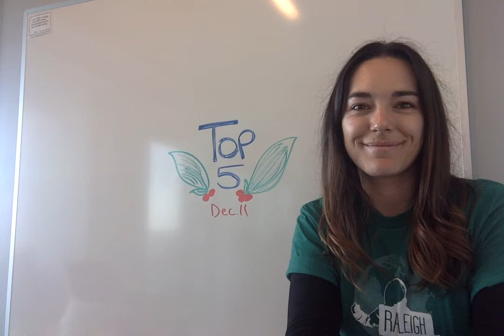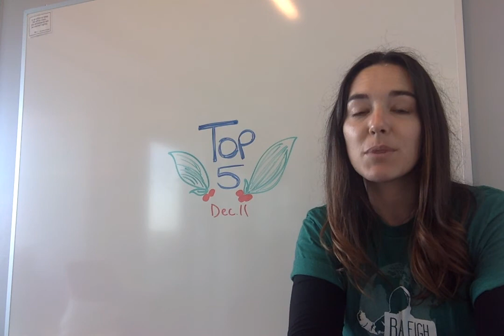Top 5: Music makers, GPLv3 in court, Raspberry Pi for students, and more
5. On a mission to make Linux as accessible as possible

4. BSD for the desktop user: A review of PC-BSD

3. 5 great Raspberry Pi projects for the classroom

2. German court addresses GPLv3 section 8 termination provisions

1. 5 open source tools for making music